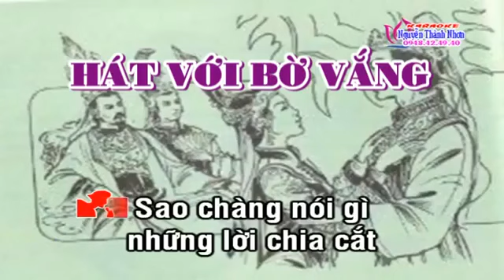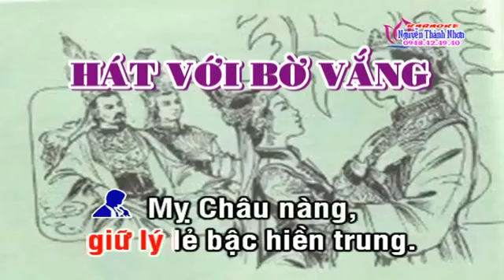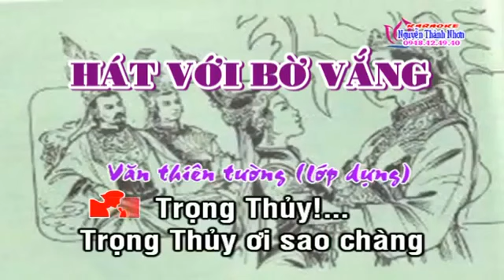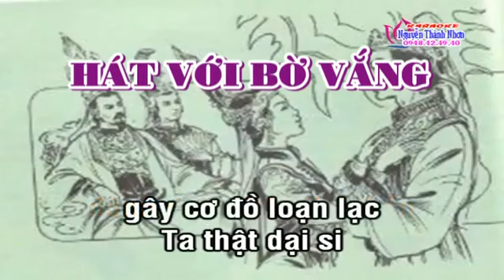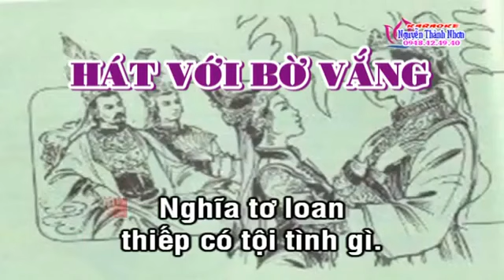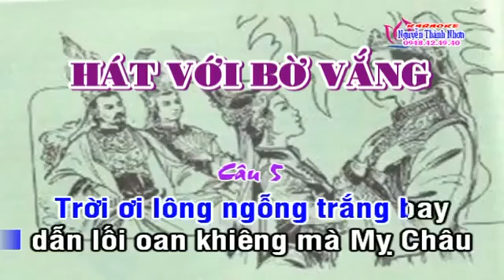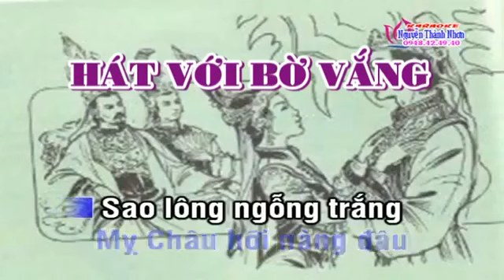Karaoke vọng cổ NƯỚC MẮT MỴ CHÂU - THIẾU KÉP